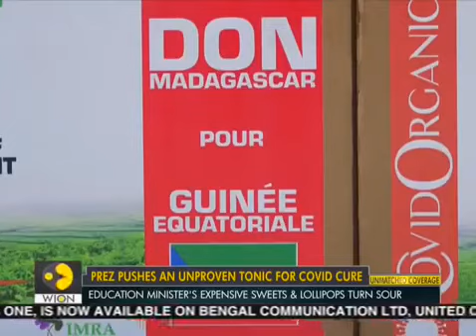Madagascar minister sacked over $2M candy plan 3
An education minister in Madagascar has been sacked after an alleged plan to order lollipops worth $2 million for school children.